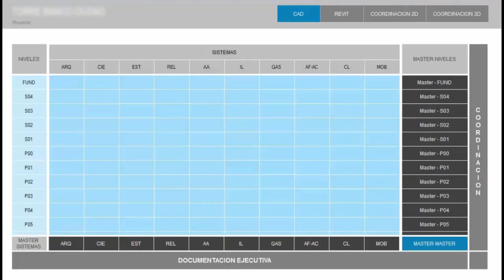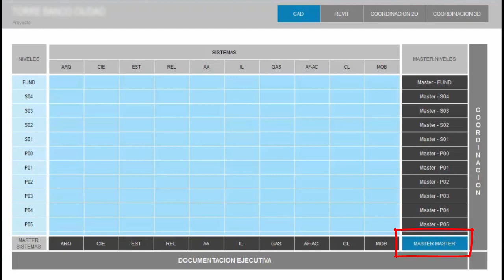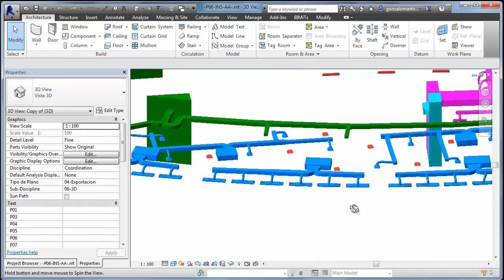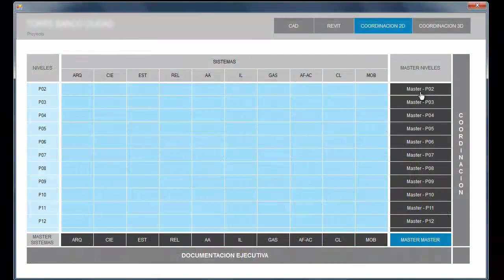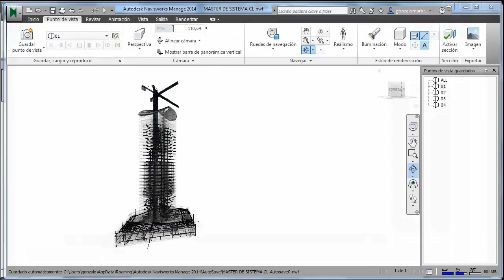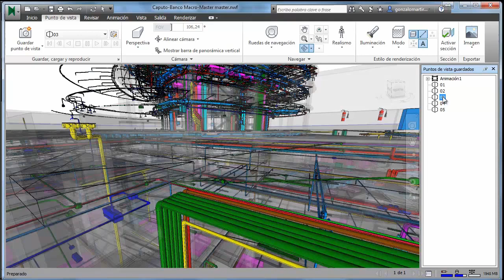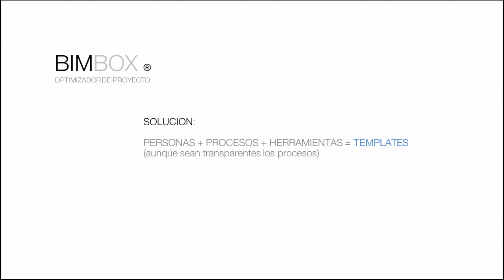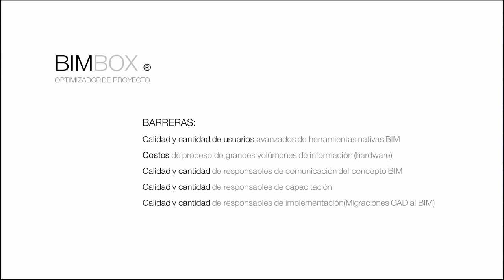BIMBOX e IMPLEMENTACION BIM ( Leer antes de ver el Video)..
BIMBOX es un concepto (no una herramienta) que interpreta al Modelo BIM como una Base de Datos y que implica una configuración especifica de la estructura de datos de dicho modelo para asegurar su integridad a lo largo de las distintas instancias. Queda plasmado en un esquema de carpetas ordenadas con archivos o ficheros con nombres específicos y linkeados que solo requiere de un navegador de archivos para accederlo y utilizarlo.

Solo efectos prácticos Miller&Co ha desarrollado una herramienta que permite visualizar en forma simple este modelo de datos pero sin que su utilización sea obligatoria.

En la etapa de la Implementación Operativa se desarrolla el concepto y se entrena al equipo bajo concepto BIMBOX, pero sin la herramienta BIMBOX, con la finalidad de que todos puedan aprender y comprender su estructura y alcance. Solo se utiliza a partir de la Implementación por Instancias  para acelerar el proceso de aprendizaje profundo y poder ver gráficamente las interacciones entre las distintas áreas de la empresa que interactúan con un mismo modelo único.